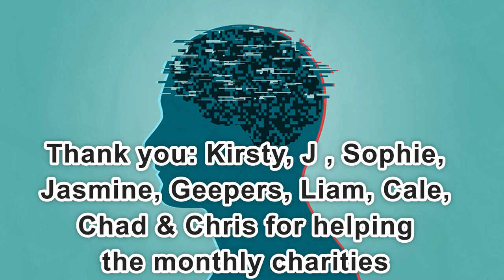Day 2,218 | 4,683 Days To Go! | Ep 08: 5 Sets of 22 Push Ups Challenge for Wounded Warriors Canada